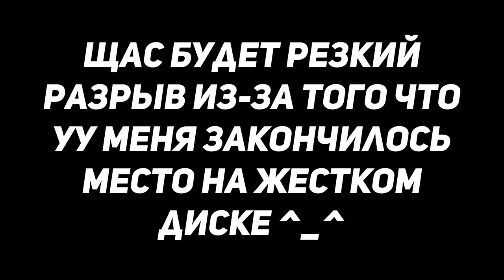Угар c другом в Dead by daylight/DBD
Всем привет в этом видео мы поиграем в Dead By Daylight!
Конфигурация ПК:
Видеокарта - Radeon RX 580 Red Dragon 8GB